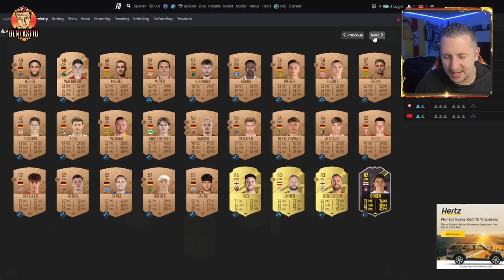Mein STARTER TEAM für FIFA 23!! 👨‍🏫⚽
Wenn ihr die Videos gut findet, könnt ihr das auf verschiedene Arten zeigen:

► ⌨ KOMMENTIEREN ✔ Kommentiert fleißig und vor allem freundlich unter dem Video und schreibt dort mal rein, wie es euch gefallen habt. Natürlich könnt ihr da auch eure Meinung zu diesem Video reingeben oder natürlich auch Verbesserungsvorschläge machen.

Ihr bekommt eine Benachrichtigung wenn ein neues Video online kommt.

Hier könnt ihr mich im Sozialen Netzwerk finden:

Der Ort für meine Community sich gegenseitig ein bisschen kennenzulernen und mit anderen Leuten zu quatschen. Schaut mal vorbei und vielleicht hören wir uns schon ganz bald dort. ;)

Schaut mal bei meine Seite vorbei, folgt dem Kanal, kommentiert und liked dort fleißig und auch hier habt ihr natürlich die Möglichkeit, mir Nachrichten zu schreiben :)